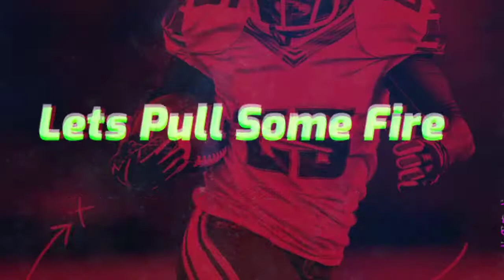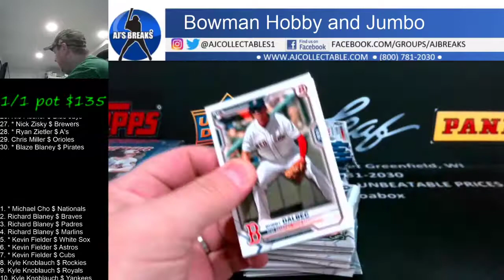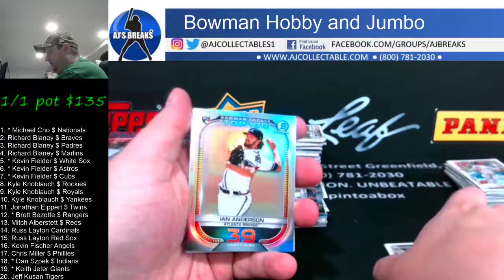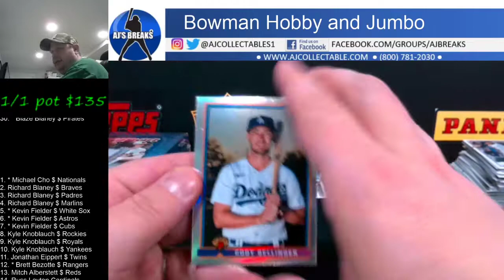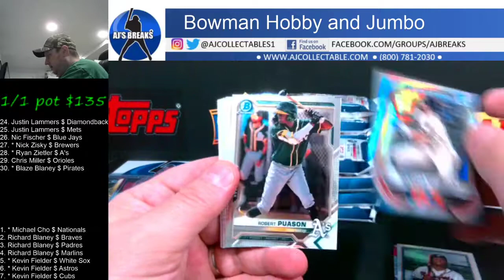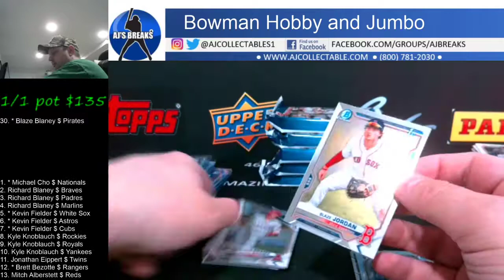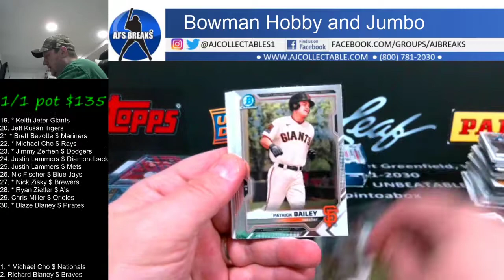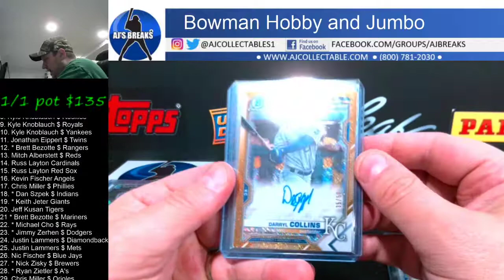2021 Bowman Hobby and Jumbo random teams 5/11/2021